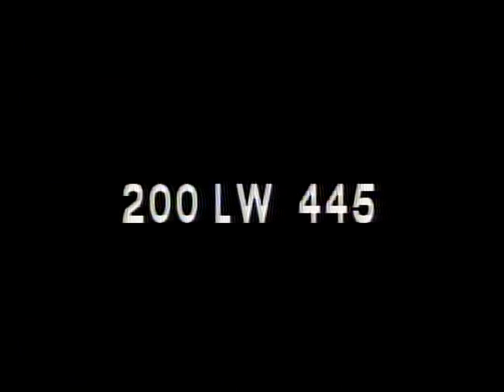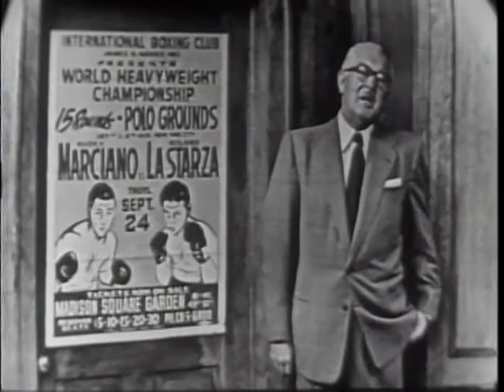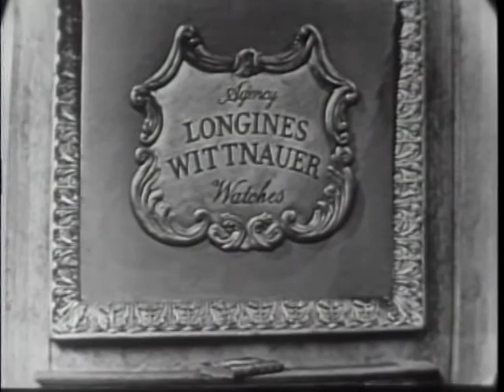LONGINES CHRONOSCOPE WITH NOAH M. MASON